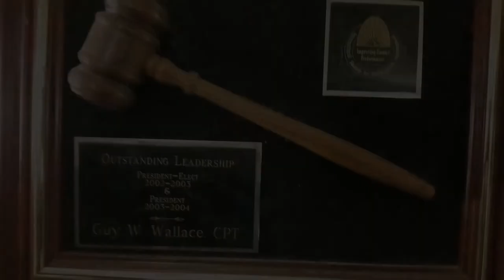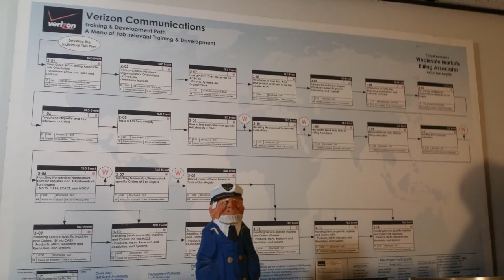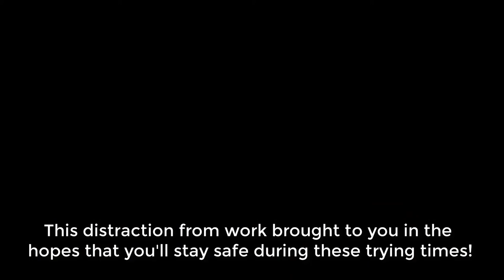The Home Office and WFH 2020 03 31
A 360 of the Home Office - Plus.